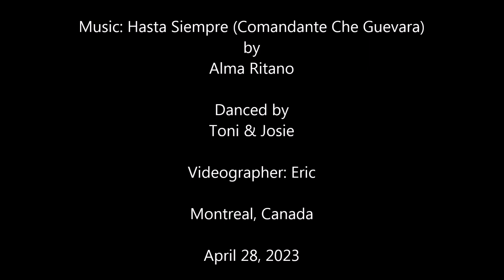HASTA SIEMPRE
Choreography by Marc Labrosse (CAN)
Samba Line Dance, I wall, phrased A-B-C
Danced by Toni & Josie